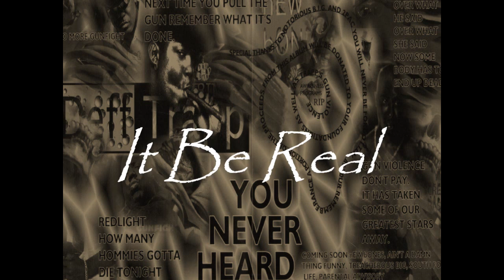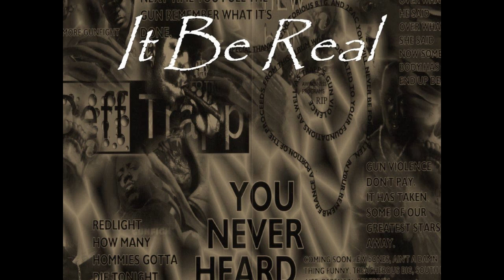" It Be Real " Trapp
Pac and Biggie You Never Heard CD (1998)